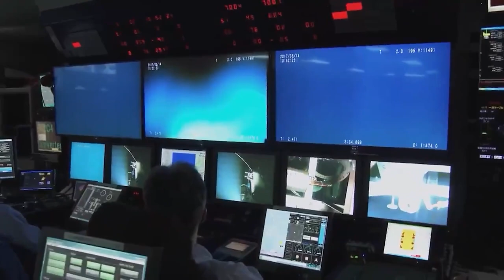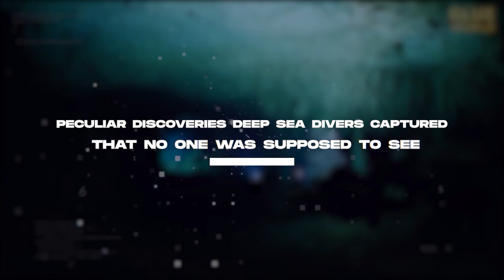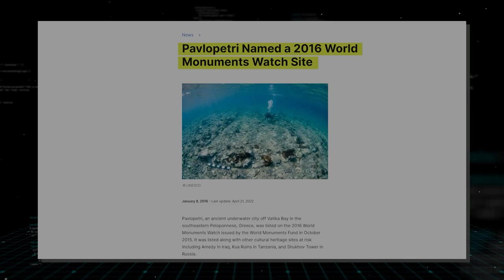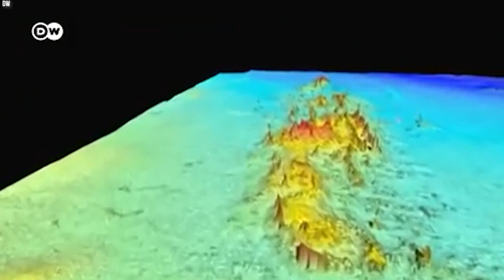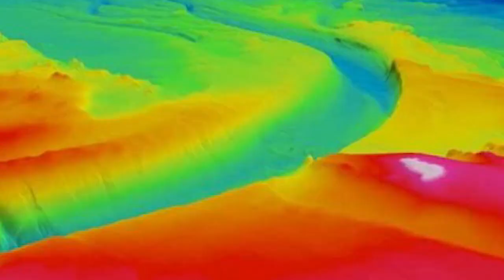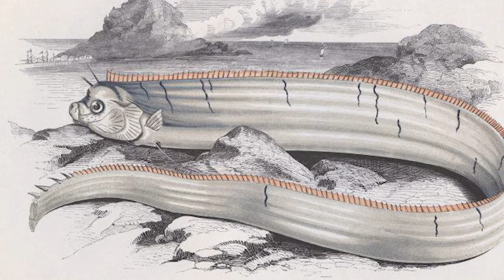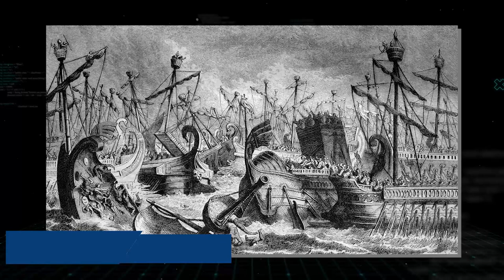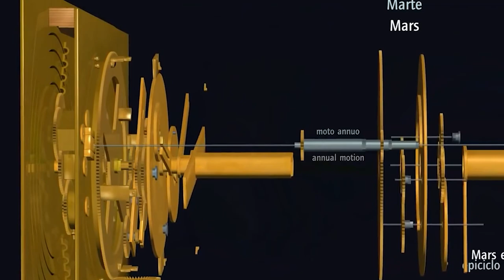Divers Make Terrifying Discovery In Crystal Clear Water